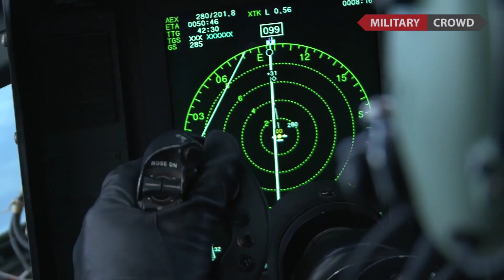The REAL Amphibious MC-130J Seaplane is Arriving for Critical Operation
Several years ago, Lockheed Martin had initiated the development of an amphibious variant of the C-130 Hercules equipped with floating. But unfortunately this project was never realized.

But the amphibious Hercules project returned to the surface after the US Special Operations Command (USSOCOM) became interested in using it.

USSOCOM is now focusing on competition with Russia and China. In this competition, the Indo-Pacific region is one of the priorities. Therefore, the idea of the amphibious C-130 Hercules concept resurfaced.

During a conference organized by USSOCOM for industry (SOFIC: Special Operations Forces Industry Conference) last May 2022, Lockheed Martin displayed an image of the MC-130 Amphibious Capability (MAC).

The amphibious Hercules will be built on the basis of the MC-130J Commando 2, a special version of the KC-130J series used by US special forces with added flotation devices.

It was stated that currently a feasibility study was being carried out to realize the amphibious Hercules. It is estimated that the new MAC can be realized around 2025. This MC-130J aircraft is a multi-functional transport vehicle as well as a tanker.

The MC-130J replaces an obsolete SOF fleet of 57 MC-130E, H, and P aircraft. The first aircraft were delivered in September 2011 with final delivery expected in fiscal year 2025.

As is known, the MC-130J Commando 2 variant is designed to carry out infiltration, exfiltration and airdrop and refuel from the air to the V-22 Osprey tilt rotor transport aircraft.

if we glance at the capabilities of the C-130J alone, the aircraft can operate in stealth or low visibility and fly at night at low altitudes and the aircraft can land on small airfields perfunctory.

Especially if it becomes the C-130J Amphibious. With the addition of floating, the MC-130J gets a new capability, namely that it can be landed on the surface of the water. Starting from rivers, lakes, or in coastal waters.